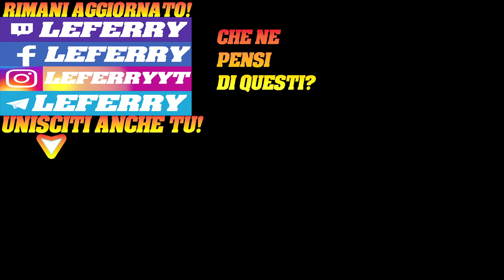Una fazione da combattere XCOM CHIMERA SQUAD Gameplay ITA Walkthrough #2